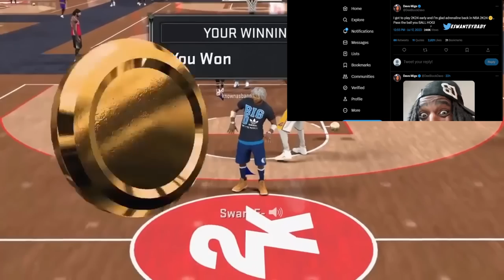NBA2K24 MYCAREER REVEALED🤗 NBA 2K24 GAMEPLAY LEAKED EARLY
NBA2K24 GAMEPLAY LEAKED EARLY NBA 2K24 MYCAREER REVEALED🤗 nba 2k24 leaked ghetto footage. nba 2k24 trailer. nba 2k24 my career. nba 2k24 2k dev. nba 2k24 gameplay. nba 2k24 adrenaline. nba 2k24 mycareer storyline. nba 2k24 quest.